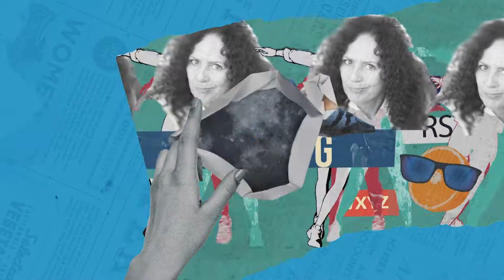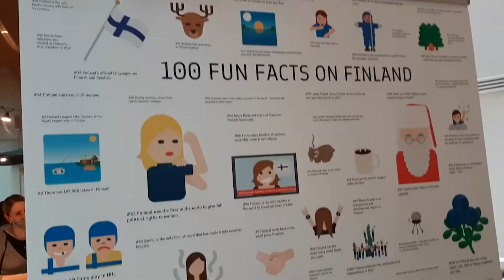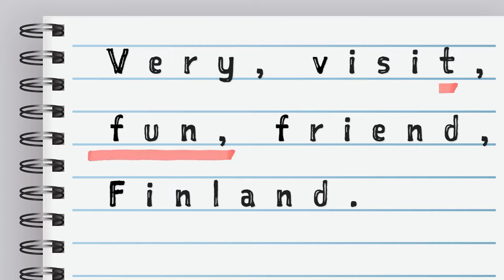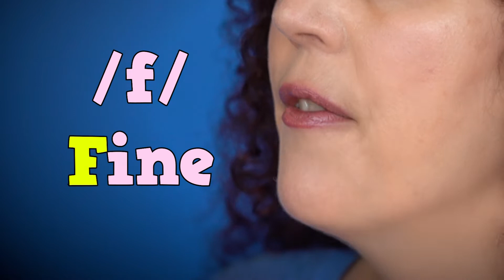Leçon 7: Où veux-tu aller en visite?